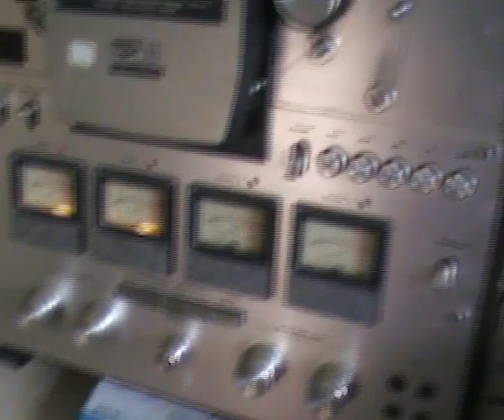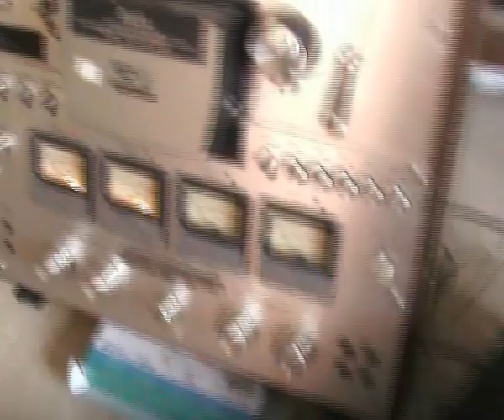LAIKO KODO IRASYMAS 1